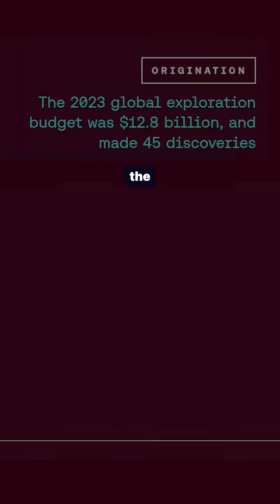They are using AI to find gold hidden under the Earth 🌍💰 This is Earth AI, and they just made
They are using AI to find gold hidden under the Earth 🌍💰

This is Earth AI, and they just made traditional mining look obsolete. By training their system on 400M+ geological records, they’ve turned a guessing game into a precise science.

Here is the wildest stat:
📉 Traditional Discovery Cost: ~$280 Million
📈 Earth AI Discovery Cost: ~$700,000

That makes their method nearly 400x cheaper than the industry standard. While the rest of the world spent $12.8B for 45 discoveries, Earth AI spent $2.1M for 3.
From Gold and Copper to Lithium and Platinum, they are pinpointing hot zones up to 2km underground with a 75% success rate (vs the usual 0.5%).

Is this the future of resource discovery? 👇